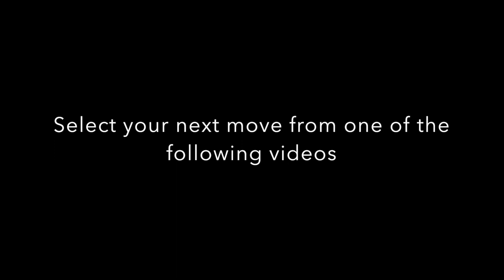Level 2 - Pokemon Interactive Video Game - Route 1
After successfully catching a Pidgey in Level 1, "Insert Name" continues to travel along Route 1 from Pallet Town to Viridian City.

To play - simply watch this video and make your selection from the options at the end. Repeat this process until you get to the end! Remember watch the videos and read the content so you are informed in your decision making

If playing on a mobile device - it seems to work better when held horizontally.

Follow the channel for new levels as they are released!

Good luck!